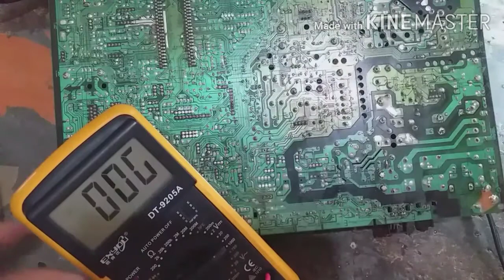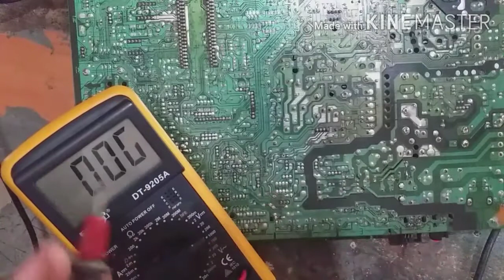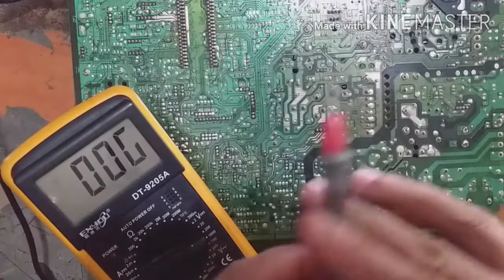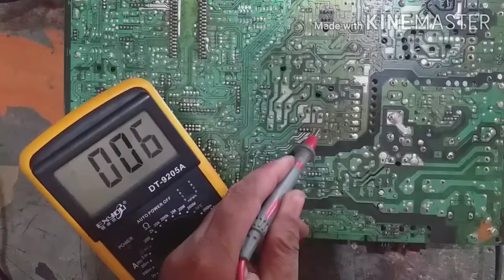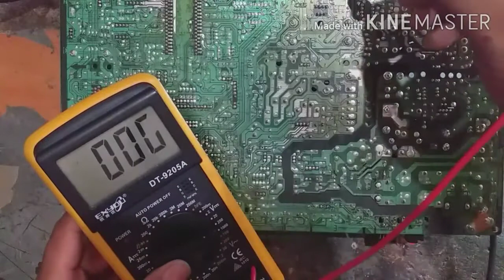Cara mudah memperbaiki tv LG mati stanbay.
Mesin tv 29" mati stanbay tak bisa nyala.pencet chanel pakai remot control juga agah nyala.tak di sangka penyakit cuman .,lihat selengkapnya !